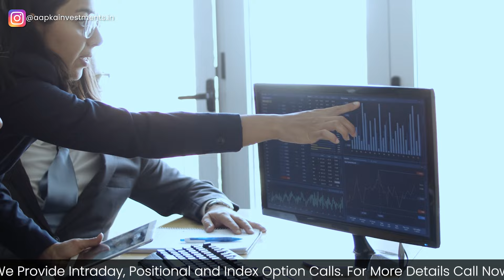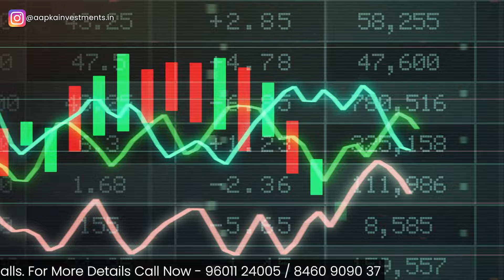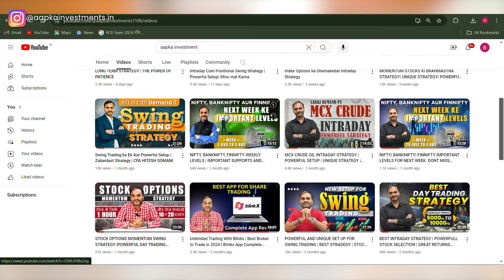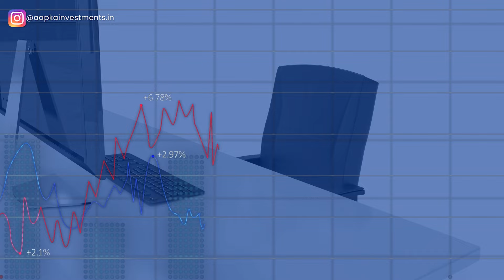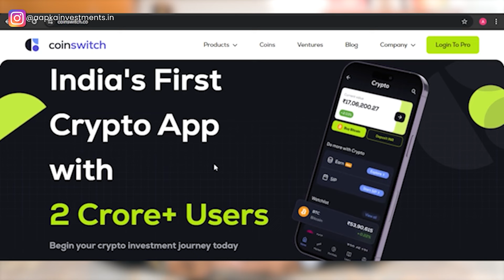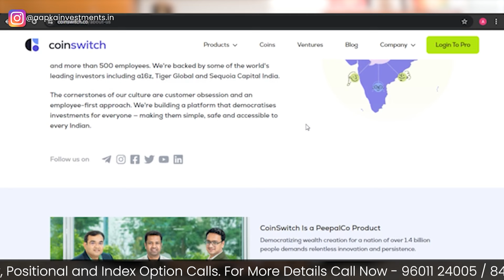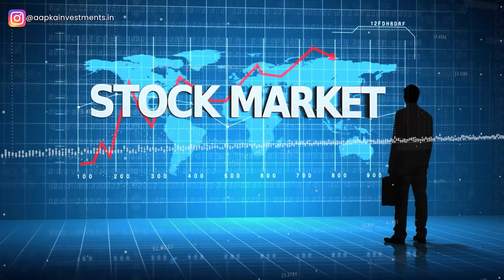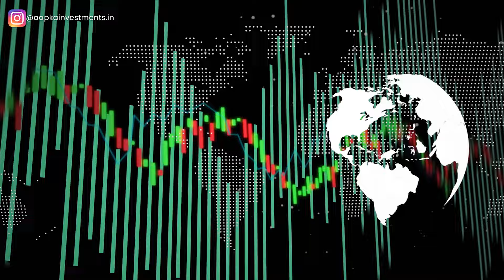PSYCHOLOGY OF TRADING | DISCIPLINE & EMOTIONAL CONTROL FOR TRADING MINDSET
Absolutely! HAbsolutely! Here’s a structured outline on trading psychology that you can use for your YouTube video:

### Trading Psychology for YouTube

Introduction
- **Hook**: Start with a compelling question or statistic about how psychology impacts trading success.
- **Overview**: Briefly explain what trading psychology is and why it’s crucial for traders.

1. **What is Trading Psychology?**
   - **Definition**: The study of the emotional and mental factors that influence trading decisions.
   - **Importance**: Highlight how emotional control can make the difference between success and failure.

2. **Common Psychological Challenges**
   - **Fear**:
     - Fear of losing money can lead to conservative decisions.
     - FOMO (Fear of Missing Out): Taking impulsive actions based on market movements.
   - **Greed**:
     - The temptation to hold onto winning trades too
   - **Regret**:
     - Analyzing past mistakes and letting them affect current decisions.
     - Fear of making the same mistakes again.
 3. **The Role of Discipline**
   - **Adhering to a Trading Plan**: Importance of having a well-defined strategy.
   - **Consistent Routines**: Establishing habits that reinforce disciplined trading.
 4. **Developing Emotional Intelligence**
   - **Self-Awareness**: Recognizing emotional triggers and responses.
   - **Mindfulness Techniques**: Practices such as meditation to enhance focus and calmness.

5. **Creating a Trading Journal**
   - **Purpose**: Documenting trades, emotions, and thought processes.
   - **Reflection**: Analyzing past trades to identify emotional patterns and
### Presentation Tips
- **Use Engaging Visuals**: Charts, graphs, and quotes to illustrate points.
- **Real-Life Examples**: Share stories of successful traders and their psychological battles.
- **Interactive Elements**: Pose questions for viewers to think about during the video.

Feel free to modify any sections or add your personal touch!ere’s a structured outline on trading psychology that you can use for your YouTube video:

1. **What is Trading Psychology?**

2. **Common Psychological Challenges**
   - **Fear**:
   - **Greed**:
     - The temptation to hold onto winning trades too long.
     - Overleveraging positions due to overconfidence.
   - **Hope**:
     - Holding onto losing trades in hopes of a turnaround.
     - Emotional attachment to trades instead of following the plan.

3. **The Role of Discipline**
 4. **Developing Emotional Intelligence**
   - **Mindfulness Techniques**: Practices such as meditation to enhance focus and calmness.6 **Using Technology to Manage Emotions**
Automated Trading Systems**: Reducing emotional decision-making through algorithms.
   - **Data Analysis Tools**: Utilizing analytics to make informed decisions based on logic rather than emotions.
 7. **Seeking Support and Community**
   - **Mentorship**: Learning from experienced traders to improve psychological resilience.
   - **Support Groups**: Engaging with communities to share experiences and strategies.
 **Continuous Learning and Adaptation**
   - **Stay Educated**: Keeping up with market trends and psychological strategies.
**Adaptability**: Being flexible in your approach as you learn and grow.

 Conclusion
- **Recap**: Summarize the key points on how trading psychology affects performance
 Presentation Tips
Feel free to modify any sections or add your personal touch!